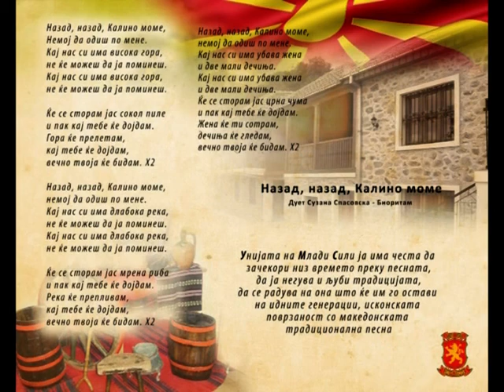Назад, назад, Калино моме - Дует Спасовска-Биоритам